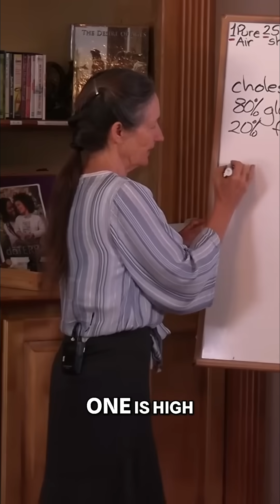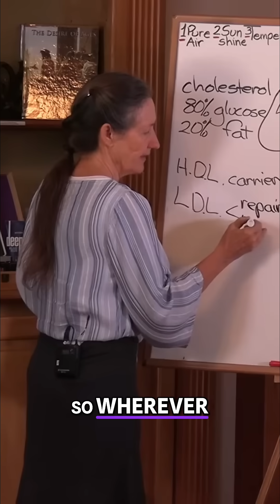Cholesterol: The Good, The Bad, and The Real Story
LDL cholesterol isn't the villain—it's the repairer! When damage occurs, LDL steps in to rebuild and prevent bleeding. Understand its crucial role in your body's healing process. Discover the root cause of heart disease.